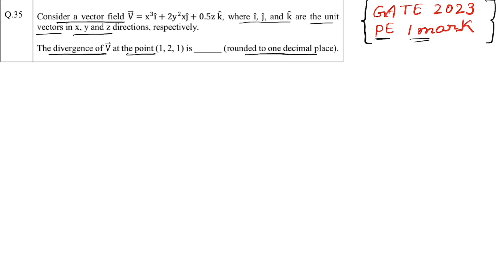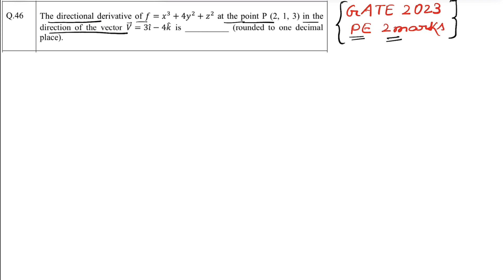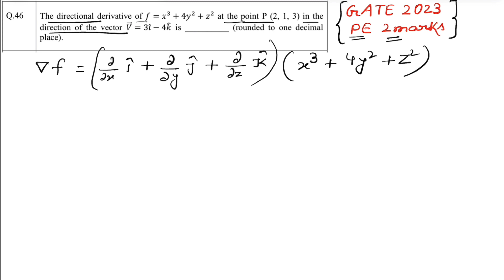GATE 2023 || VECTOR CALCULUS || PART 4 || PYQ WITH SOLUTION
This lecture will be useful for students who are preparing for GATE or other PSU exams like RCFL , TATA steel , ,Vizag steel , MRPL , BARC ,ISRO etc